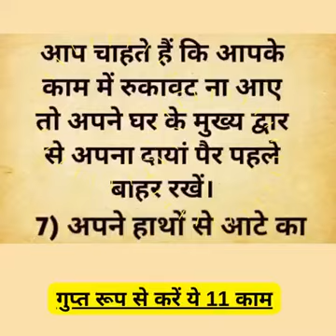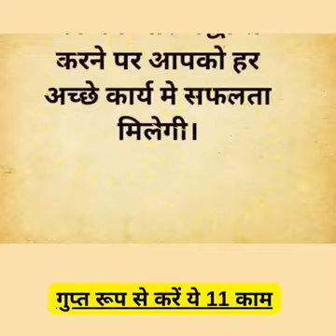Gupt Roop Se Kare Ye Kaam#youtubetips#besttips